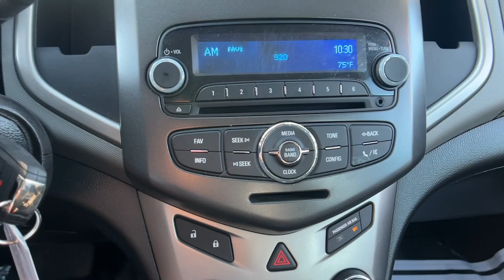2015 Chevrolet Sonic Santa Maria, San Luis Obispo, Arroyo Grande, Maricopa, Buellton, CA 1518530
Red Hot Used 2015 Chevrolet Sonic LT available in 1313 E. Main Street, Santa Maria, California at Home Motors Chevrolet. Servicing the Santa Maria, San Luis Obispo, Arroyo Grande, Maricopa, Buellton, CA area.

15 Painted Aluminum Wheels 2-Way Manual Front Passenger Seat Adjuster 4-Way Manual Driver Seat Adjuster 6 Speakers ABS brakes Air Conditioning AM/FM radio: SiriusXM CD player Compass Deluxe Cloth Seat Trim Driver door bin Driver vanity mirror Electronic Stability Control Front reading lights Outside temperature display Passenger door bin Passenger vanity mirror Power steering Power windows Premium 6-Speaker Audio System Feature Rear window defroster Remote keyless entry Security system SiriusXM Satellite Radio Speed control Split folding rear seat Steering wheel mounted audio controls Tachometer Telescoping steering wheel Tilt steering wheel Traction control Trip computer USB Port Variably intermittent wipers. Red Hot 2015 Chevrolet Sonic LT FWD 6-Speed Automatic ECOTEC 1.8L I4 DOHC VVTbrbrOdometer is 10806 miles below market average! 25/35 City/Highway MPGbrbrbrAwards:br  * JD Power Automotive Performance Execution and Layout (APEAL) Study JD Power Initial Quality Study   * 2015 IIHS Top Safety Pick built after February 2015   * 2015 KBB.com 10 Coolest New Cars Under $18000 Reviews:br  * The 2015 Chevy Sonic sedan and hatchback are cute fun to drive extremely good on gas priced to sell and full of features younger buyers covet (like built-in Wi-Fi). Cool colors and a very high-end looking interior should help seal the deal. Source: KBB.combr  * Powerful optional turbocharged engine; comfortable and spacious cabin; generous amount of features; fun to drive. Source: Edmundsbr  * Built in the USA the 2015 Chevrolet Sonic is the second-smallest to wear the bow-tie badge but its abilities are far from diminutive. The Sonic delivers fuel economy equal to or better than its rivals and driving dynamics that range from comfortably nimble to downright sporty. It offers loads of great standard features such as Bluetooth air conditioning and audio controls on the steering wheel. The MyLink infotainment system that allows for control of cell phone-enabled apps is available on LS and LT models and standard on LTZ and RS. A rear-vision camera is available on the LT and comes standard on the LTZ and RS models. Plus you can get an available advanced safety package with Lane Departure Warning and Forward Collision Alert. Further the LT Promotional Package includes a power sunroof MyLink radio and front fog lights. Around town and on the highway the 2015 Chevy Sonic sets a new standard for subcompact driving refinement driving more like a bigger pricier car. One of the front-wheel-drive Sonics best tricks is how it manages to deliver both segment-leading highway manners with impressive road-holding abilities. Inside the 2015 Chevy Sonic is a mix of conservative design with a touch of motorcycle inspiration in the form of a compact gauge cluster with a digital speedometer. In addition check out the sporty RS that includes a stiffer suspension leather seats and unique 17-inch wheels. The 2015 Chevy Sonic is the quietest and most composed subcompact car you can buy. Combined with more conventional styling than some of its key competitors the Sonic is destined to become a mass-market favorite. Source: The Manufacturer Summary